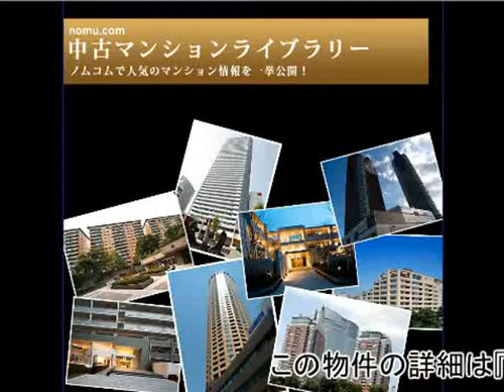ライオンズタワー竹の塚ガーデン byノムコム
ライオンズタワー竹の塚ガーデンの購入・売却ならノムコム
東武伊勢崎・大師線「竹ノ塚」駅  徒歩12分